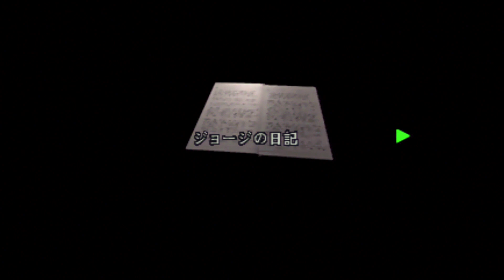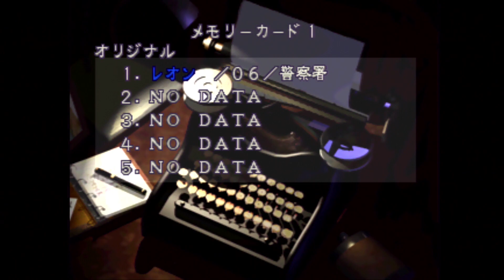Biohazard 2 : Dual Shock Ver (1998) - ตอนที่ 2. สายลับ ADA & ไวรัส G (Leon A) [PSone]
Biohazard 2 (1998 & Dual Shock Ver.)
Playstation 1

เล่นผ่านระบบ Emu ของเครื่อง Playstation 3
อยู่ๆก็อยากหยิบมาเล่น...555+
จำเส้นทางไม่ค่อยได้ แต่ใช้ไฟล์เซฟเก่าไว้ก็เลยรู้สึกอุ่นใจหน่อย 555+

แนะนำ ติชม แลกเปลี่ยนความคิดเห็น พูดคุย ในคอมเม้นได้เลยครับ